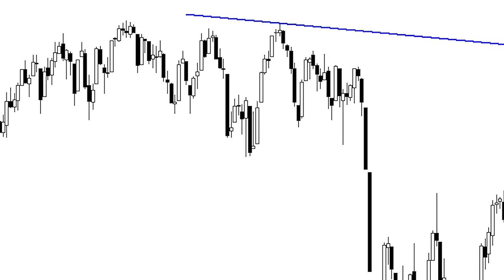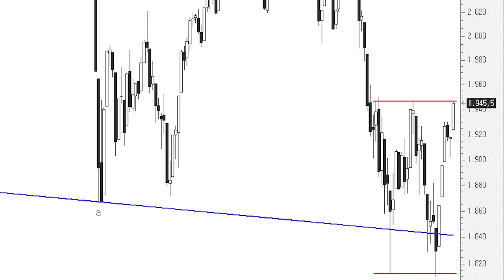Atentos a la potencial figura de vuelta en 'doble suelo' del S&P 500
A lo largo de las últimas semanas hemos comentado en varias ocasiones que la clave en Wall Street estaba en los 1.812 puntos del S&P 500, los 1.810 puntos tras la dilatación en precio de la sesión del 11 de febrero.